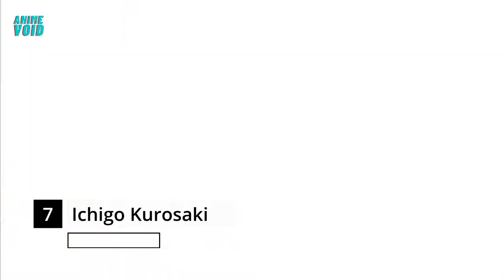Top 10 Strongest Anime Characters OFF ALL TIME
Here is our Top 10 Strongest Anime Characters of all time!